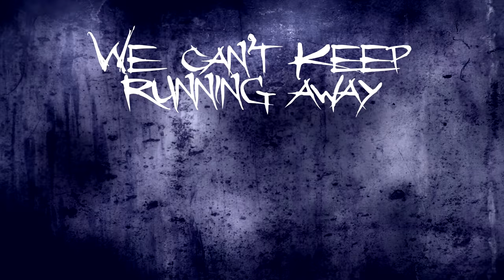Stare Across - Down the Wolves - Lyrical Video